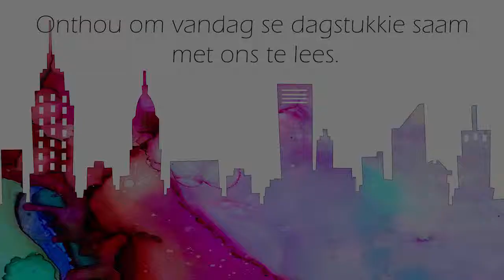50 dae Transformasie - Dag 11